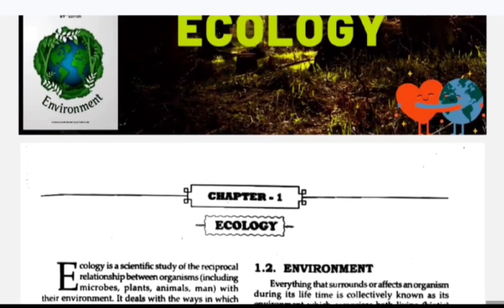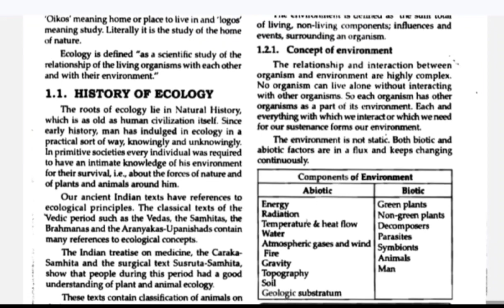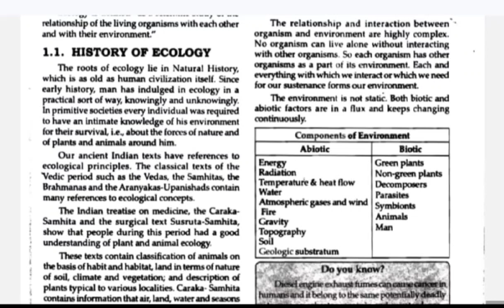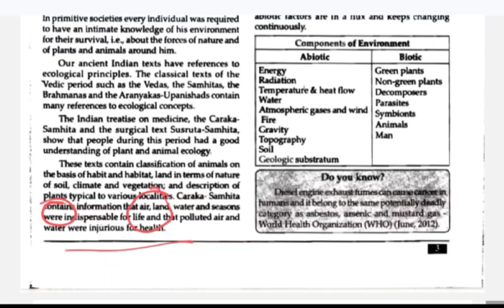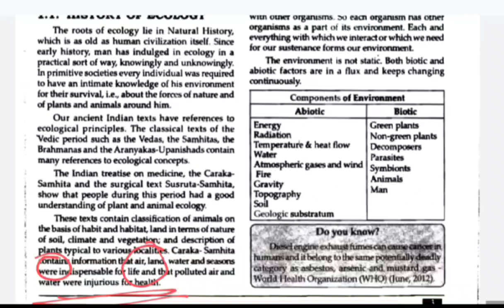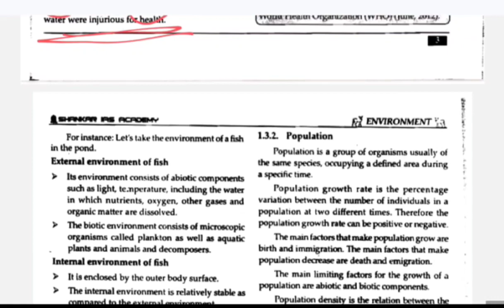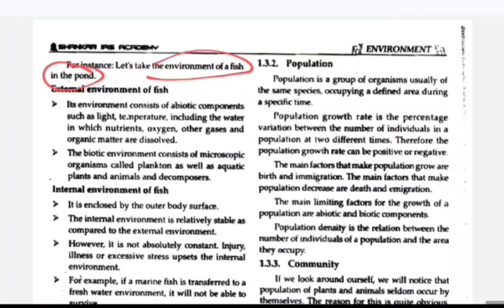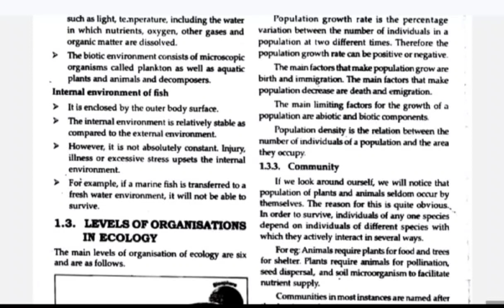ENVIRONMENT CHAPTER 1 ECOLOGY (Class 1) SHANKAR IAS | UPSC EXAM INSIDER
@upscexaminsider ENVIRONMENT CHAPTER 1 ECOLOGY (Class 1) SHANKAR IAS | UPSC EXAM INSIDER